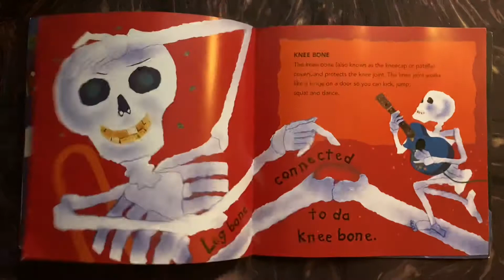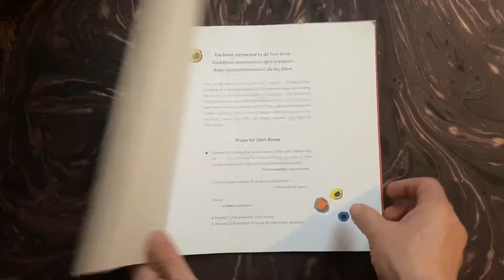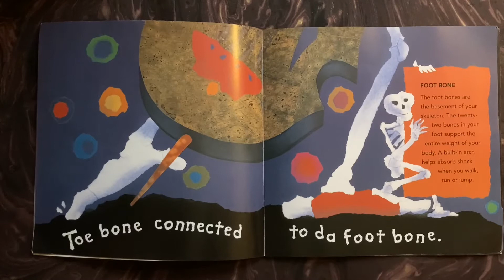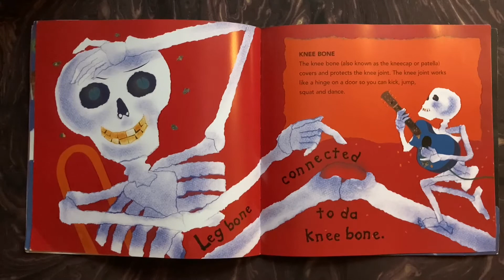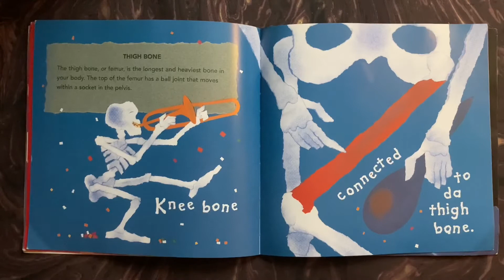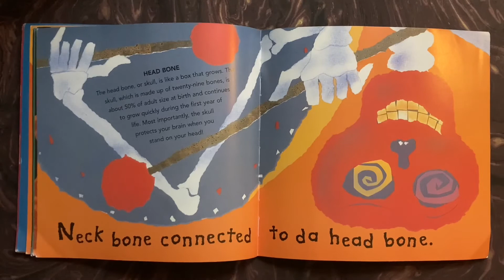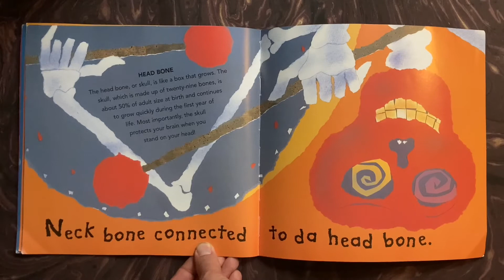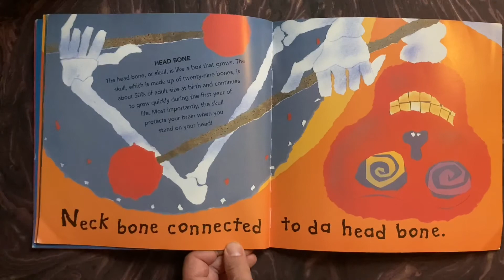Dem Bones, by Bob Barner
Classic song and some skeleton anatomy!

First Chronicle books LLC, 2016